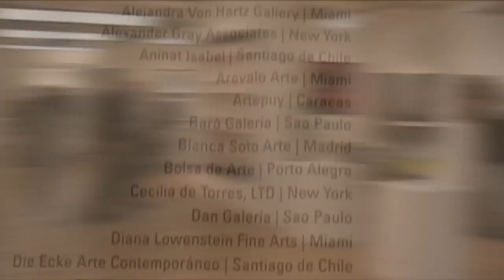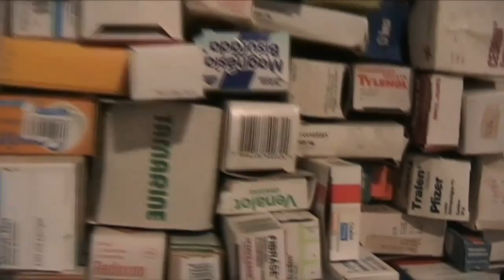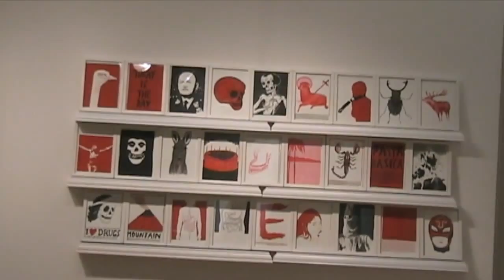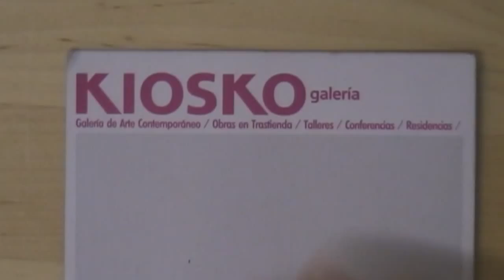PINTA 2009 ART FAIR NEW YORK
PINTA is a unique event exhibiting annually  for sale through the participating galleries  the best of Latin American art, coinciding with Christies and Sothebys Latin American art auctions and with important exhibitions in museums and cultural institutions in New York City.
The fair organizers invited the most prestigious galleries from the United States, Latin America and Europe to participate in this event. Thus, PINTA is an exclusive fair that includes the participation of fifty select art galleries showing museum-quality works representative of abstract, concrete, neo-concrete, kinetic and conceptual art, as well as of other contemporary art movements

A Profile in association with the Frederico Sève Gallery.